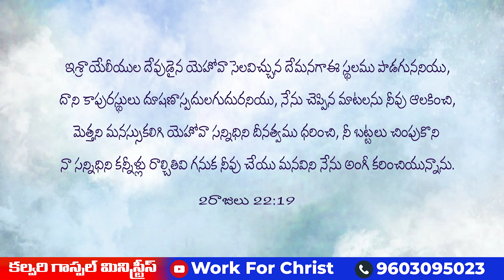దేవుని సన్నిధిలో కన్నీళ్లతో దీన మనస్సుతో ప్రార్ధించ గలుగుతున్నావా /Paul Henry/Work For Christ